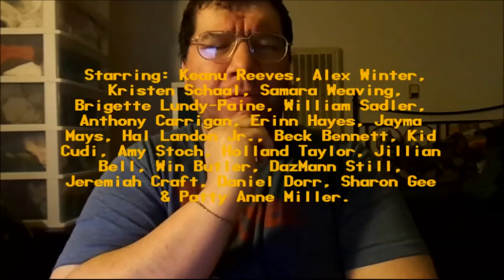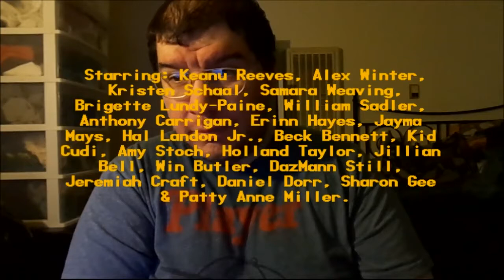Bill & Ted Face The Music (2020): Joseph A. Sobora's Movie Review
My Movie Review of "Bill & Ted Face The Music" (2020).
Starring: Keanu Reeves, Alex Winter, Kristen Schaal, Samara Weaving, Brigette Lundy-Paine, Anthony Carrigan, Erinn Hayes, Jayma Mays, Holland Taylor, Kid Cudi, William Sadler & Jillian Bell.

Cameo Appearances: George Carlin, Kelly Carlin, Dave Grohl, "Weird Al" Yankovic, Guillermo Rodriguez & Nathan Head.

Written By: Chris Matheson & Ed Solomon. Directed By: Dean Parisot.